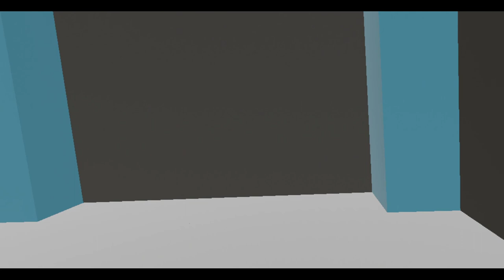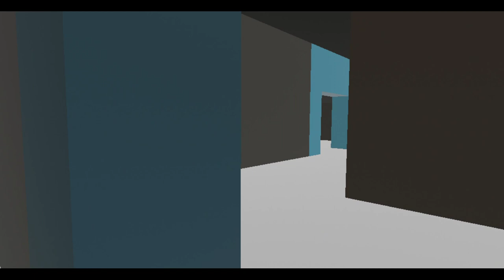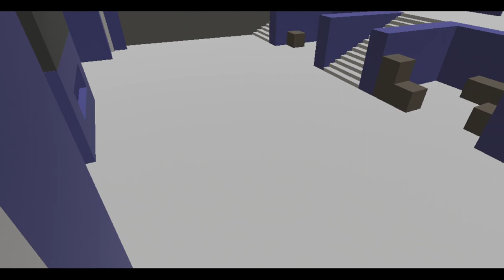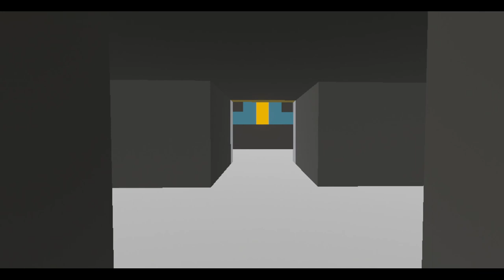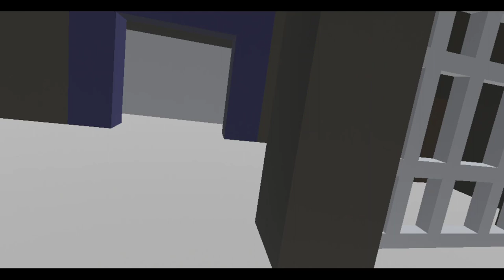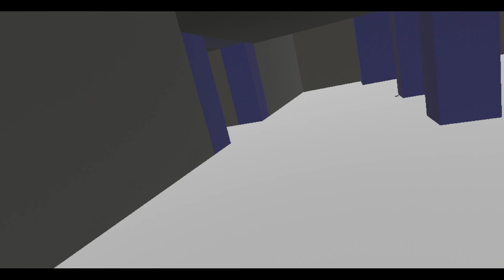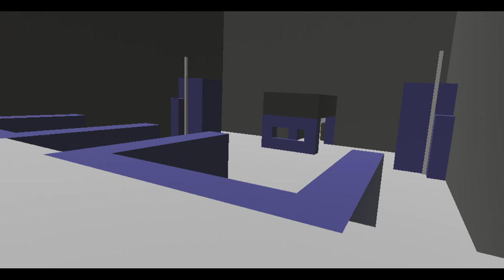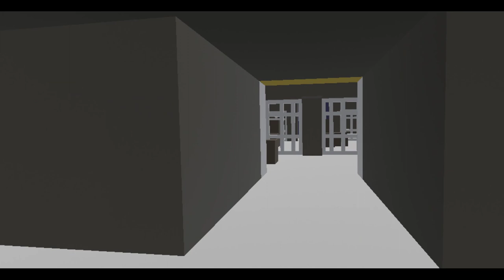Hot Dogs, Horseshoes & Hand Grenades (HTC Vive): Monolith Custom Map v3.0.0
We get an update for Monolith, this time adding 2 new holds and other cool fixes. I only got to see one of the new holds (Storage), but I've seen an image of Treehouse, and it looks great!